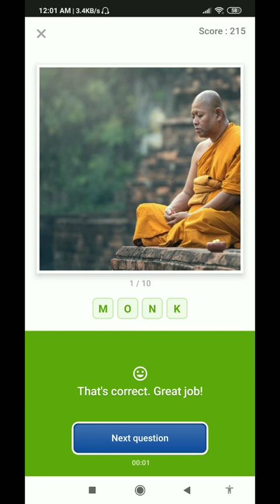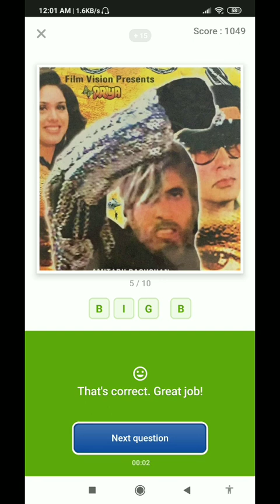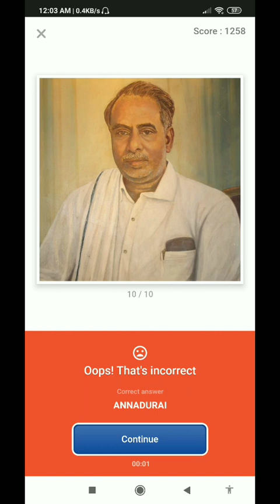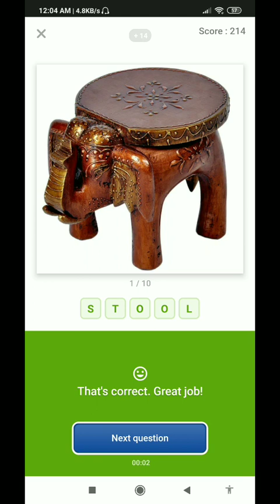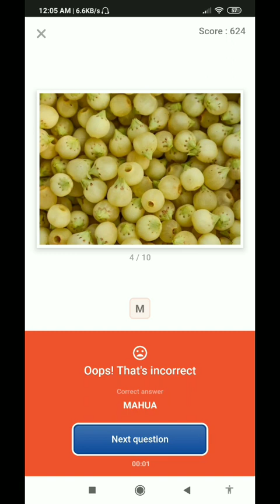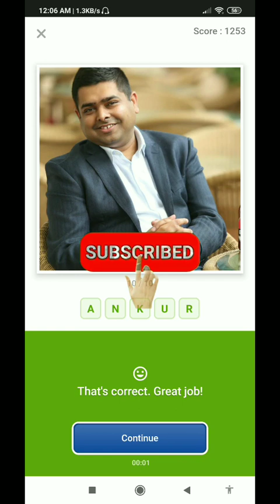Flipkart Guess What Answers 11 July 2020l Indian special Flipkart Guess What answer Todayl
Flipkart quiz answer today I
guess what answer today I
Flipkart game zone l
 Flipkart answer leak l
flipkart quiz answer today guess what l
 Flipkart guess what answer l
Flipkart quiz answer trick l
Sports special l
Flipkart quiz today I
Flipkart quiz answer leak l
Flipkart game zone quiz answer l
Flipkart quiz time answer today indian l special l
11 july 2020 l
win Redmi note 8pro l

Flipkart fake Or not fake answer

kya bolti public answer 11 july 2020